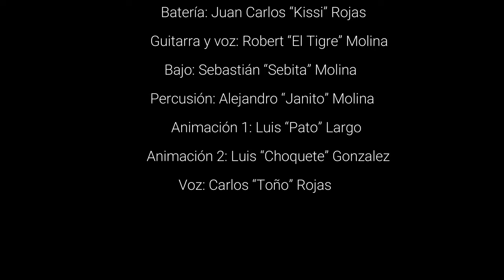BATUNGUERA - GRUPO JAKAMAR (2022)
BATUNGUERA  (original Grupo Los Lirios)

Grupo Jakamar somos:
Teclados: Juan “Jota” Plaza
Batería: Juan Carlos “Kissi” Rojas
Guitarra y voz: Robert “El Tigre” Molina
Bajo: Sebastián “Sebita” Molina
Percusión: Alejandro “Janito” Molina
Animación 1: Luis “Pato” Largo
Animación 2: Luis “Choquete” Gonzalez
Voz: Carlos “Toño” Rojas

AGRADECIMIENTOS:

Queremos agradecer a todas nuestras familias por su cariño, a don Rodrigo Contreras por su enorme apoyo al grupo y confiar en nosotros, tambien a agradecer a Katherine Viviana por su ayuda, participación y disposición en el video, agradecer a Fabricio audio y edicion visual (FABRESTUDIO) por grabar nuestro primer video a Panchito Lopez direccion Visual , a Mauricio “Chiko Maury” Guerra y Andres “Gasparin” Ovalle, a Pancho “Darkbox” Garriga por colaborar con el local, y a nuestros amigos “Los Mosqueteros Del Amor” Moises Dorta y Herman Dorta, también agradecer a toda la gente que nos apoya ya que sin ellos no seriamos nada.

Instagran: grupo_jakamar_oficial_2.0
Coquimbo IV Region